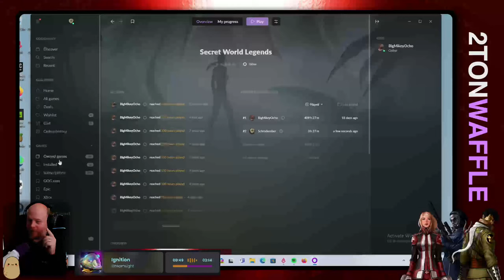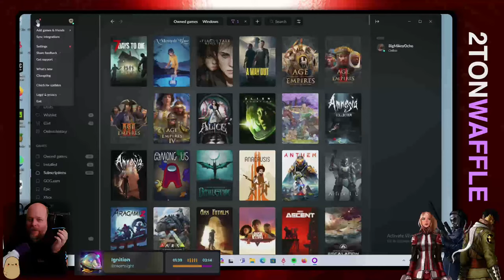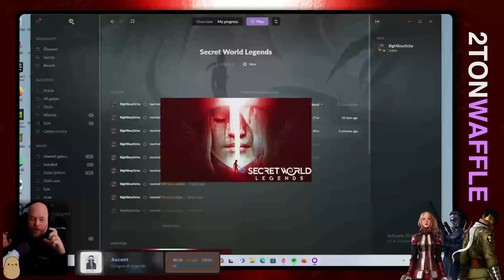Its Free Real Estate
🟩 Dive into a world of mystery, intrigue, and supernatural forces with  Secret World Legends. This action RPG takes you on a thrilling journey where you'll uncover hidden truths and battle against ancient threats. Choose from various unique weapons and abilities to create your play style as you explore a world of secrets and conspiracies. Join forces with other players in online co-op mode, unraveling enigmatic quests and delving into the depths of the supernatural. Secret  World Legends offers a captivating narrative, immersive environments, and heart-pounding combat, making it a must-play for fans of action RPGs and urban fantasy.

🗓️⏰ **BE SURE TO CLICK "REMIND ME" TO GET NOTIFIED WHEN WE'RE LIVE **

🔴Live on YouTube, Live Space, Shareplay, Owncast, and Twitch: Monday & Friday 9:30 pm Eastern

🎬 VIDEO GEAR 🎬
•Elgato FaceCam (Main Cam)
•Elgato Streamdeck+
•Elgato Streamdeck

🎙️ AUDIO GEAR 🎙️
•Beacn Mic (White)
•Elgato Low Profile Mic Arm
•Elgato Wave XLR
•Beacn Mix Create (White)